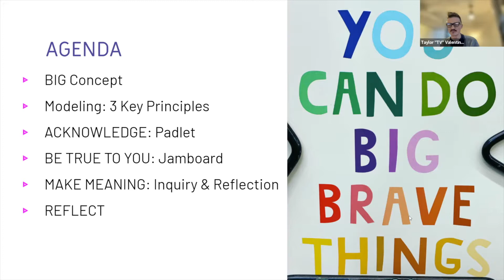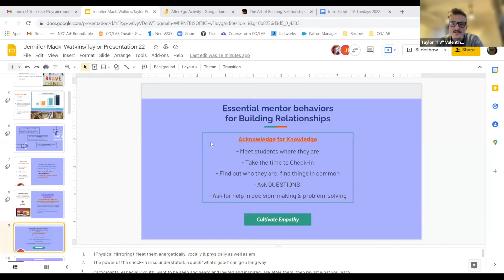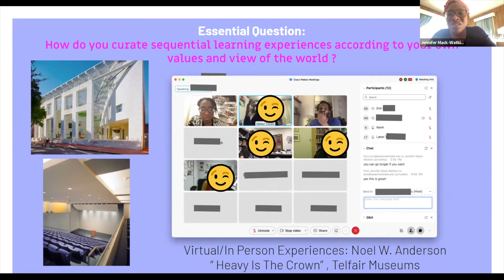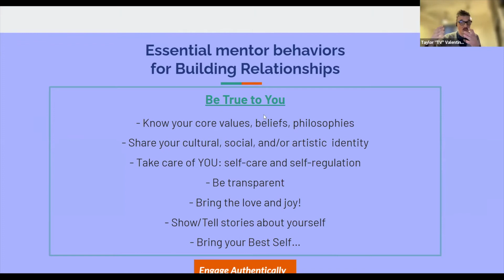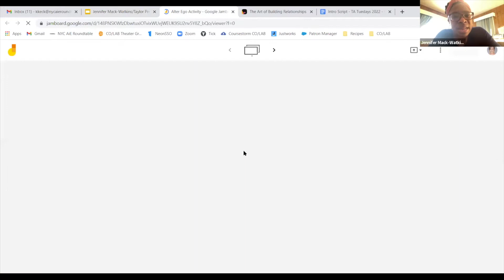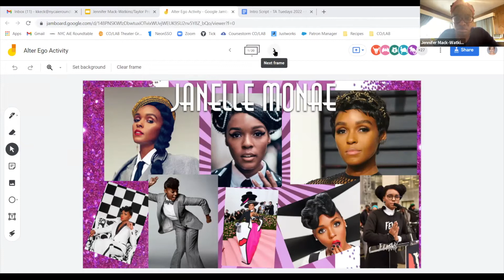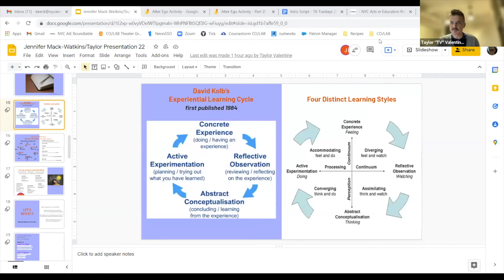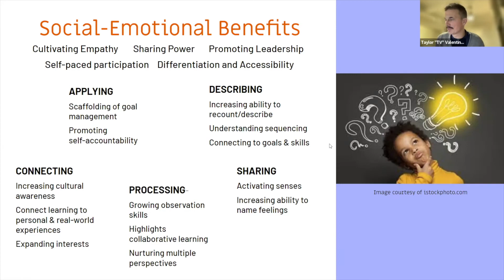Teaching Artist Tuesdays 2022: The Art of Building Relationships During COVID-19 and After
Presenters: Jennifer Mack-Watkins, Artist & Founder, Learning Through Studio LLC, & Taylor Valentine, Manager of Program Excellence, LEAP

Since March 2020, teachers and learners of all ages have been forced to navigate an educational landscape defined by continual separation, change, & disruption. In this 90-minute workshop, participants are invited to reflect on their own practice during this time and investigate how we can prioritize the building (and re-building) of relationships in learning spaces.
Young people need trusted adults more than ever; how can we bring our authentic selves to the conversation, provide space to make meaningful connections, and acknowledge our young folx for who they are and what they need?
“…people will forget what you said, people will forget what you did, but people will never forget how you made them feel” – Maya Angelou